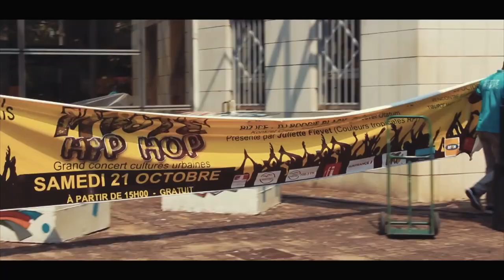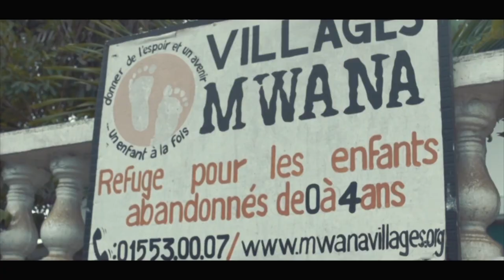"ESCALES" ELEMENT DE MASSE AU CONGO Brazzaville/Pointe-noire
OUAIS OUAIS STYLE, L'ASSOCIATION DZIA ET SES PARTENAIRES VOUS PRÉSENTENT UN RÉCAPITULATIF DE: ÉLÉMENT DE MASSE "ESCALES" au CONGO Brazzaville / Pointe-Noire

ESCALES:
-Dons de vêtements et Denrées alimentaires pour les Orphelinats suivant:
MAISON NOTRE DAME DE NAZARETH/ MAISON DE LA CHARITE / ESPACE ENFANTS / VILLAGES MWANA

-SHOW AU FESTIVAL MBOTE HIPHOP AVEC L'INSTITUT FRANCAIS DE BRAZZAVILLE
- OPEN MIC avec LA STRUCTURE (centre des cultures urbaines)
- CREATION D'UNE BIBLIOTHEQUE A L'ECOLE PRIMAIRE JEAN FELIX TCHICAYA
- ATELIERS RAP/CHANT/DEEJAYING/PHOTOS & VIDEOS AU CENTRE CULTUREL TAI-LOUTARD
- SHOWCASES
-CONCERT ELEMENT DE MASSE AU CENTRE CULTUREL TAI-LOUTARD

"éclairer l'élément pour mettre en lumière la Masse"
Teaser Réal: JODY CARTER
Teaser Co-réal: MASS
Images: Jody Carter / Sndpics/ Massengo Arnaud
auteur: MASS aka MASSIKA
Interprète:  MASS aka MASSIKA
Compositeur: ALCHIMEEK
3MF PRODUCTION